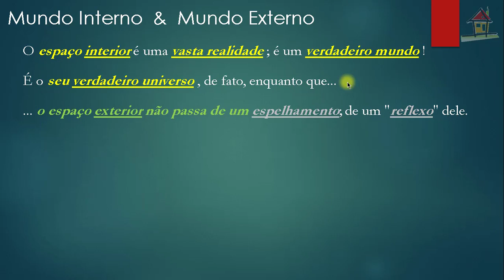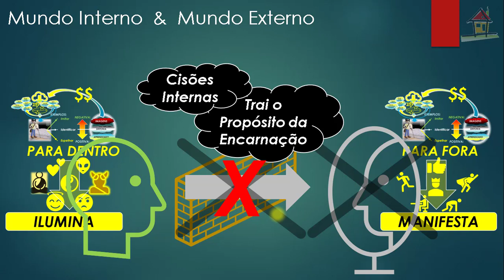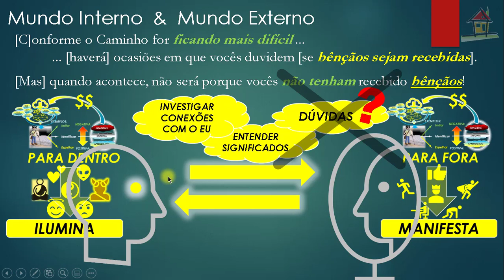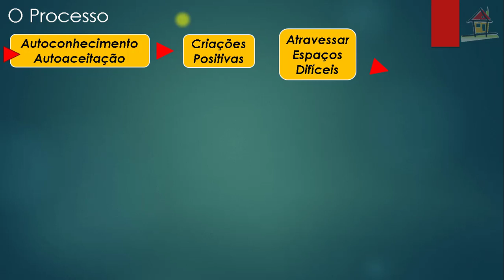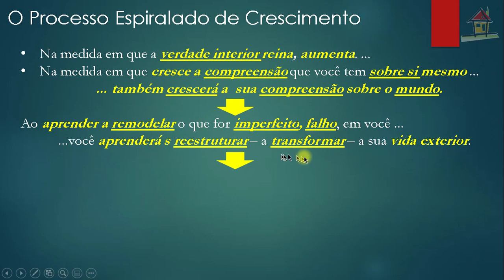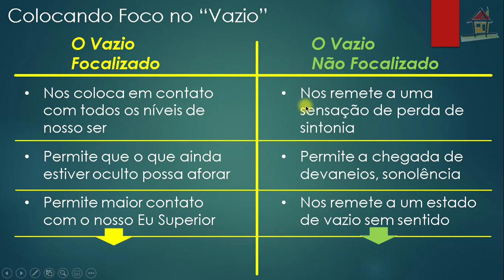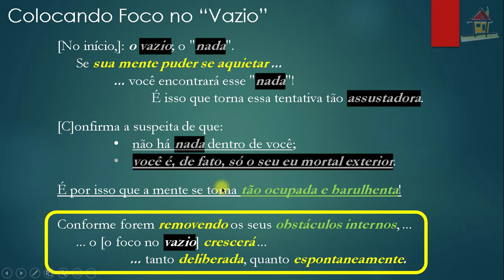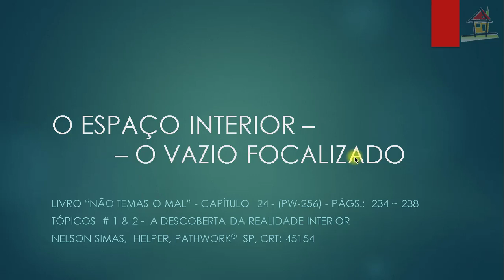Aula [Nelson Simas] Top1~2Cap24LNTM Pgs 234~238 [PW256]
1- Título: Aula [Nelson Simas] Top1~2 Cap24 LNTM Pgs 234~238 [PW256]
2- Assunto: Aula de Nelson Simas Costa, Terapeuta do Vidas Bem-Casadas, sobre os Tópicos 1 e 2, "A Descoberta da Realidade Interior", páginas 234~238 do Capítulo 24, "O Espaço Interior - O Vazio Focalizado", do livro "Não Temas o Mal" (autoria de Eva Pierrakos e Donovan Thesenga, Ed. Cultrix, 2000) e que versa sobre a Palestra do Guia do Pathwork® de número 256, servindo como auxílio à compreensão dos diversos aspectos que abrangem um Caminho Espiritual de Autodesenvolvimento que facilite a criação de Relacionamentos Felizes e Estáveis.
Vidas Bem-Casadas  -  Relacionamentos Felizes e Estáveis